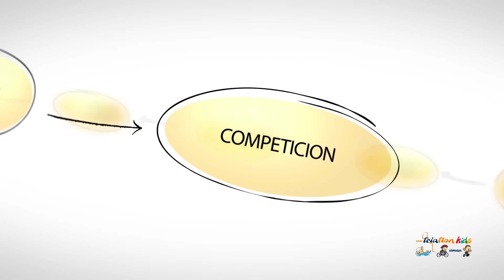Presentación escuela Club Triatlón Almansa KIDS